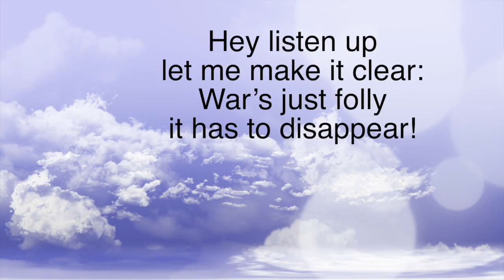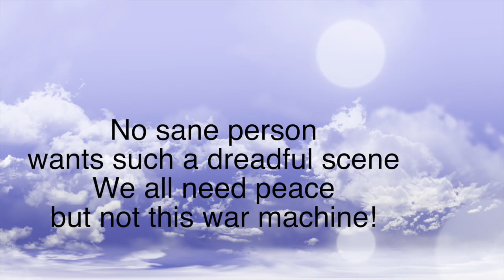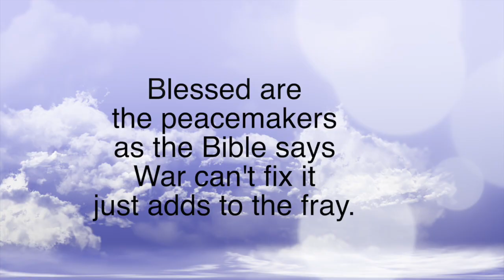PEACEMAKERS – Selig sind die Friedfertigen, denn sie werden Gottes Kinder heißen...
PEACEMAKERS

LYRICS (Rainer Schulz):

Hey listen up let me make it clear War’s just folly it has to disappear!
Bombs and missiles, it’s all just a fuss War brings destruction, makes life a mess.
Blessed are the peacemakers for they will be called children of God
War sets the world ablaze, turns peace into strife Scorches and consumes every living life!
Blessed are the peacemakers, as the Bible says War can't fix it, just adds to the fray.
War shatters hope, tears lives apart throws folks in the dirt, breaks hearts.
No sane person wants such a dreadful scene We all need peace but not this war machine!